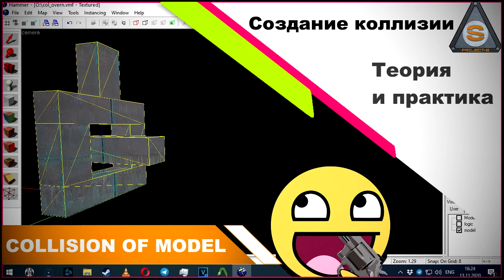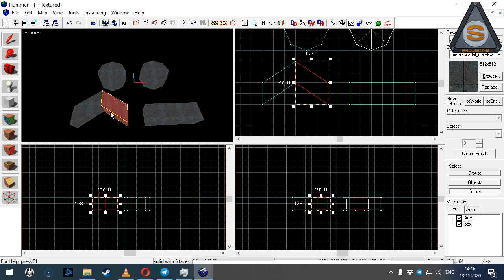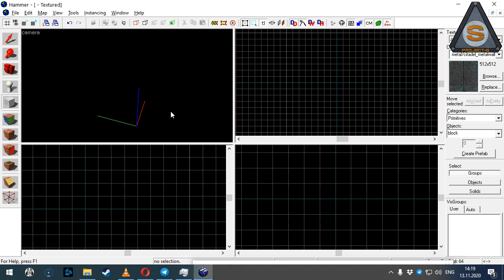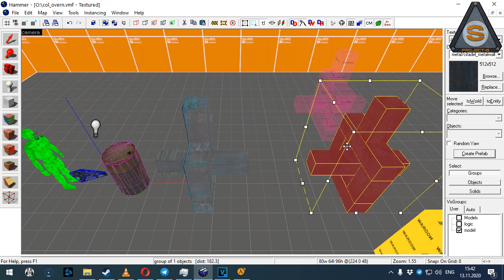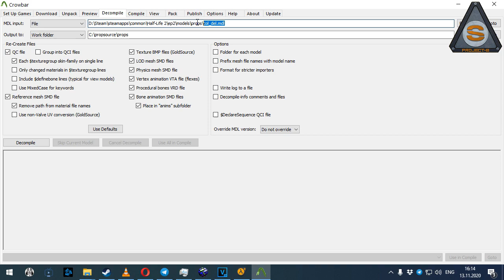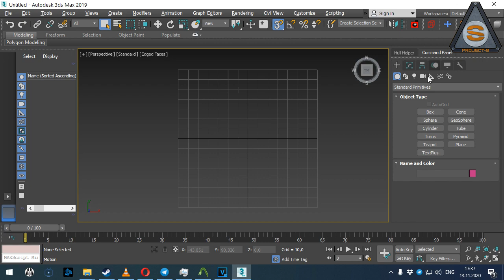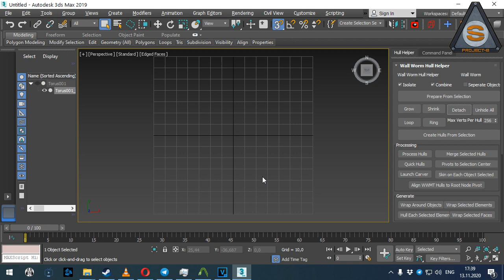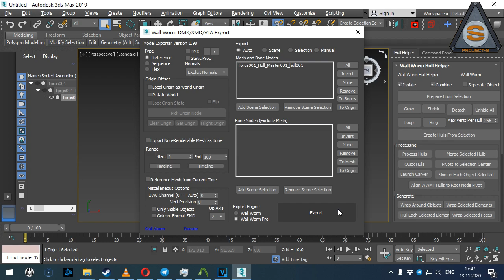Source Engine - Коллизия Моделей своими руками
Тайминги:
00:00 Вступление
00:11 Возможные проблемы
01:20 Три правила для коллизии
04:55 Костыли из брашей
07:24 Коллизия из Propper
09:15 3ds Max + WallWorm
10:00 Hull Helper
14:15 Удачи Томодачи